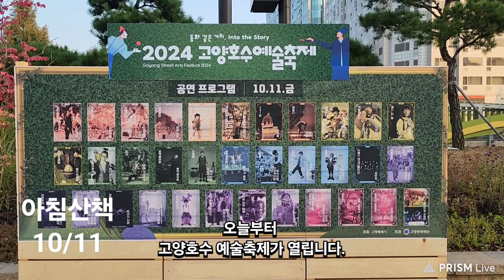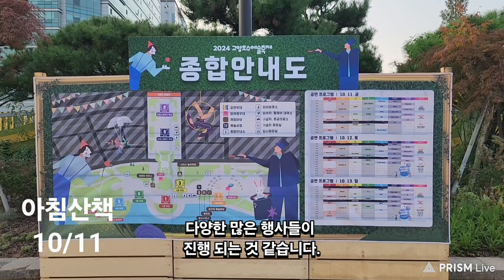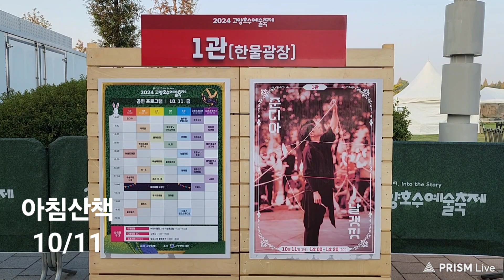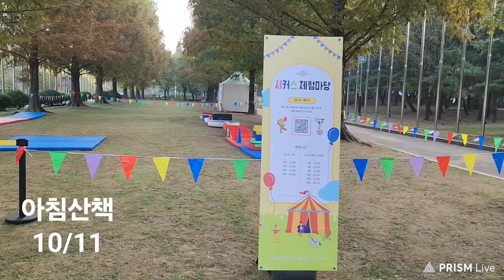#3273 아침(695)산책 △ 24/10 * 금요일, #10/11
아침산책

ㅡㅡㅡㅡㅡR.P.